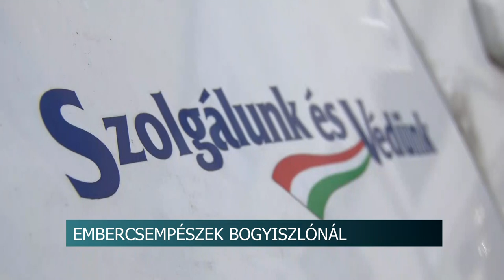Embercsempészek - 10 migránst próbáltak átjuttatni Magyarországon a szerb férfiak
10 illegális migránst és két embercsempészt fogtak el a rendőrök Bogyiszlótól nem messze, az M9-es úton. A határsértők személyautókban utaztak, amikor elfogták őket, azt mondták, Indiából és Afganisztánból érkeztek. Az őket segítő szerb férfiak akár 15 év börtönt is kaphatnak fejenként.